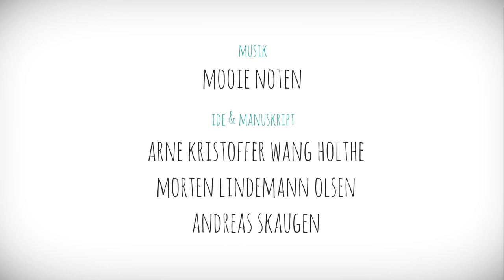Nesten Hjemme - That´s the one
Ravn og Emilie forsøker å finne sin drømmebolig. Regi/Foto: Arne Kristoffer Wang Holthe. Produsent: Morten Lindemann Olsen. Laget av Filter Film. Skuespillere: Morten Lindemann Olsen og Christine Sonnich Møller.